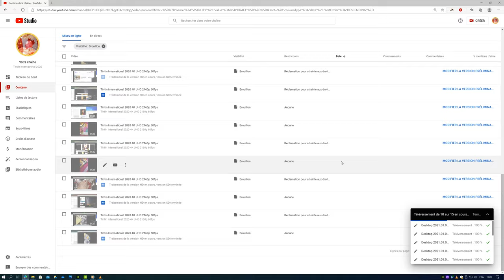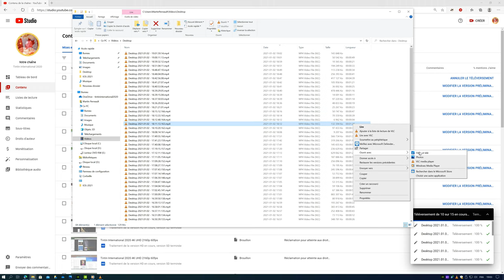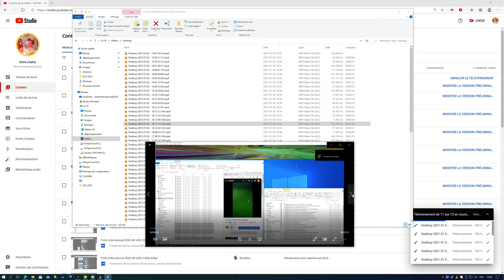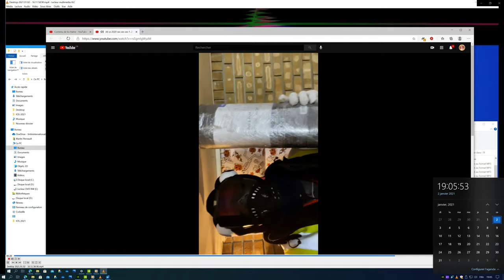Tintin International 2020 UHD WoW.Marty Ajouter un titre CONCOURS DE Sous-Titres.